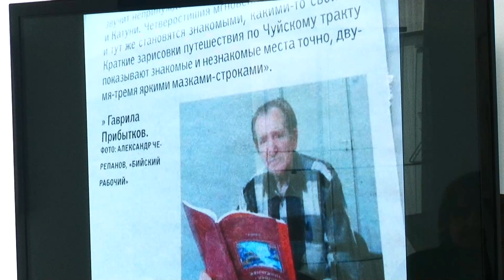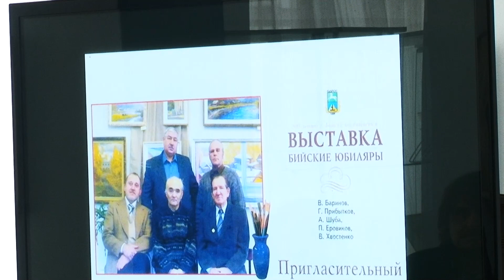Выставка памяти Гаврила Ивановича Прибыткова в Бийске ("Будни", 27.01.23г., Бийское телевидение)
Вечер памяти Гаврила Ивановича Прибыткова прошёл в Бийске. В этом году известному художнику исполнилось бы 90 лет. В выставочном зале до 5 февраля будет работать экспозиция, на которой можно увидеть работы мастера разных лет.